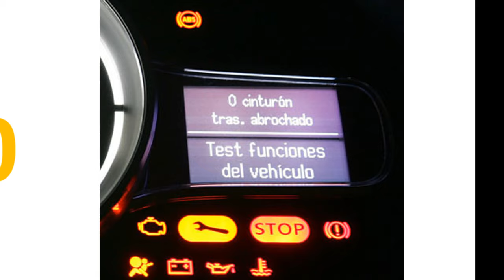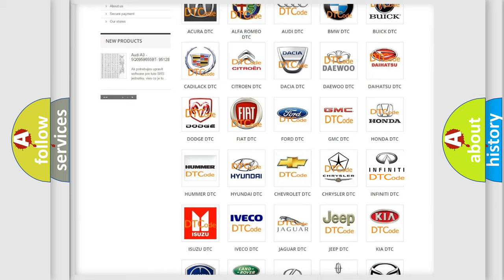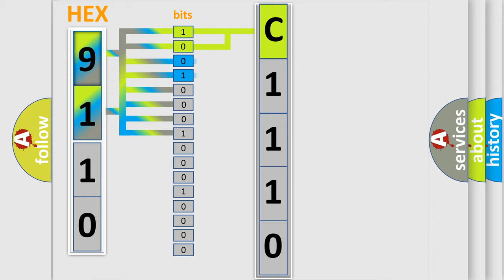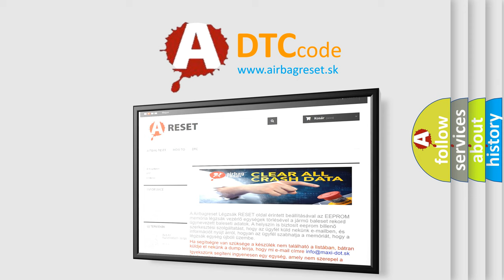DTC Infiniti C1110 Short Explanation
Contents:
0:21 Basic DTC analysis according to OBD2 protocol standard.
1:48 Insight into programming
2:58 A diagnostically understandable description of the Diagnostic Trouble Code
3:05 Basic error definition

Make:
Infiniti
Code:
C1110
Definition:
High Speed CAN Communication Bus
Description: